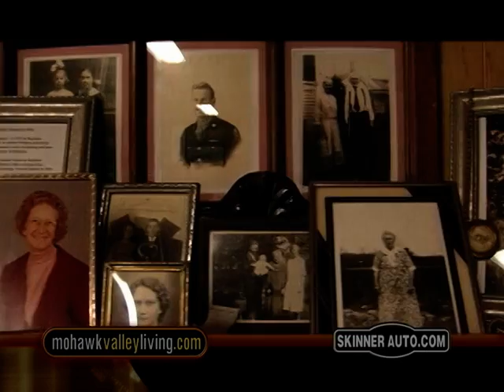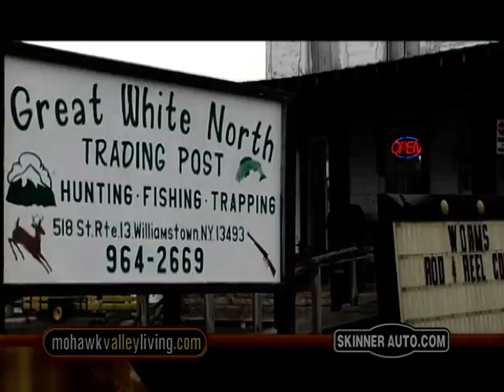MVL #263 Williamstown, NY Area PART 1 of 2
Clips from a local tv show in upstate New York.